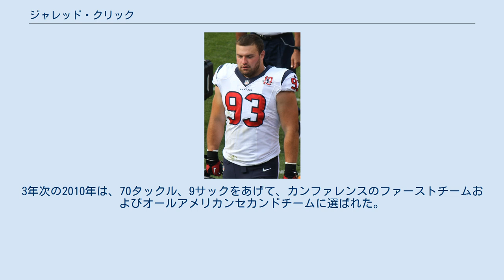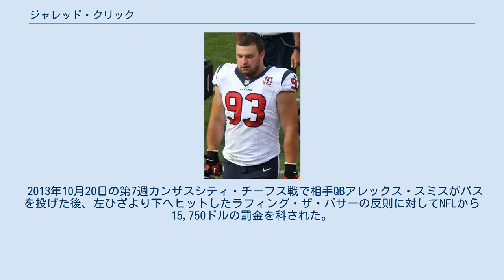ジャレッド・クリック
ジャレッド・クリック（Jared Crick 1989年8月21日- ）ニューメキシコ州アルバカーキ出身のアメリカンフットボール選手。
現在NFLのヒューストン・テキサンズに所属している。
 ネブラスカ大学では2007年をレッドシャツで過ごした後、1年次の2008年は9試合に出場し、2タックルをあげた。
2年次の2009年は、75タックル、9.5サックをあげて、ビッグ12カンファレンスのファーストチームに選ばれた。
3年次の2010年は、70タックル、9サックをあげて、カンファレンスのファーストチームおよびオールアメリカンセカンドチームに選ばれた。
4年次は、5試合で先発出場、オハイオ州立大学戦で大胸筋を痛めたため、残り試合を欠場した。
 大学では通算20サックをあげたが、これはネブラスカ大学の歴代8位となる記録であった。
 2012年のNFLドラフト4巡でヒューストン・テキサンズに指名された。
 2013年10月20日の第7週カンザスシティ・チーフス戦で相手QBアレックス・スミスがパスを投げた後、左ひざより下へヒットしたラフィング・ザ・パサーの反則に対してNFLから15,750ドルの罰金を科された。